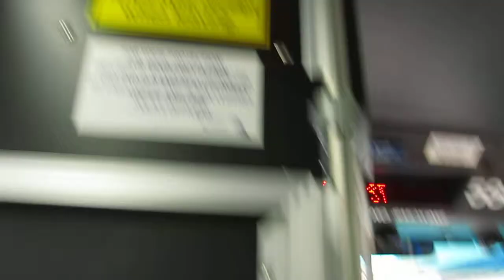NJT NABI 40-SFW #5852 on the 84 to North Bergen (Inside, 2/2)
Here's a 2nd video ride on-board NJT 2011 (North American Bus Industries) NABI 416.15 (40-SFW) Transit-Style #5852 on the 84 to North Bergen 91st Street via Bergenline Avenue on a late Wednesday Morning and in the front of the bus this time.  This is part 2 of 2 and available in High Definition.